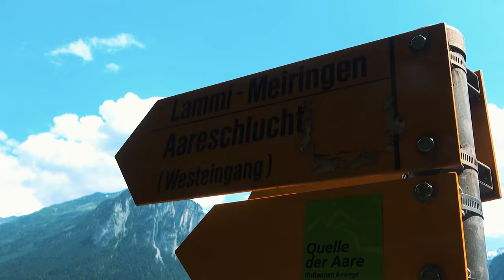Schönste Schlucht der Schweiz | Aaresschlucht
Danke für's Zuschauen und fühlt euch gedrückt! 🤗

Meine Kameras:
(*) Sony AX53 (4K, 20-Fach Zoom, 5-Achsen-Stabilisation)
(*) GoPro (4K, wasserdicht, Stabilisierung)